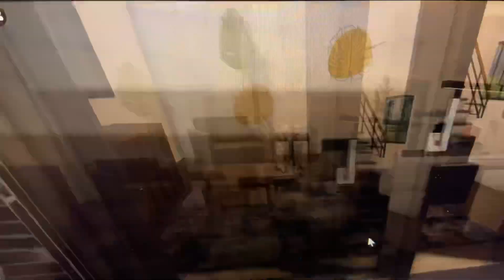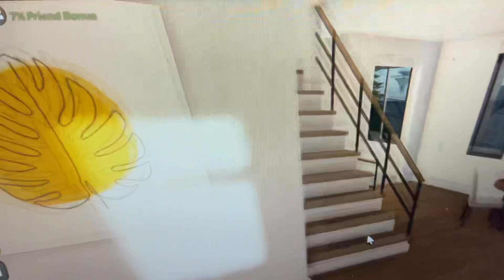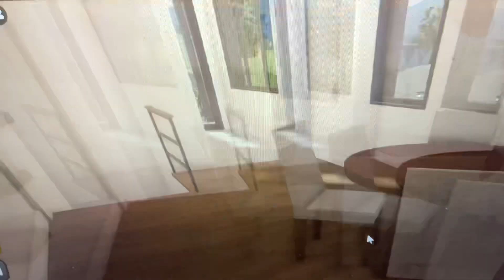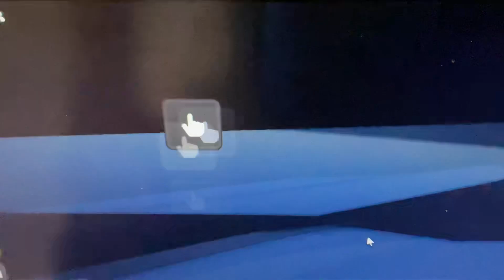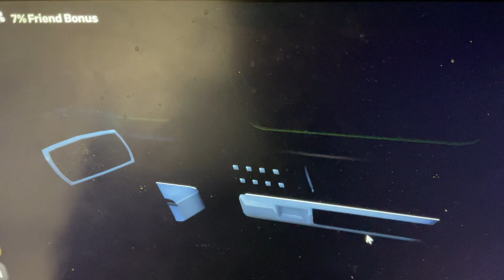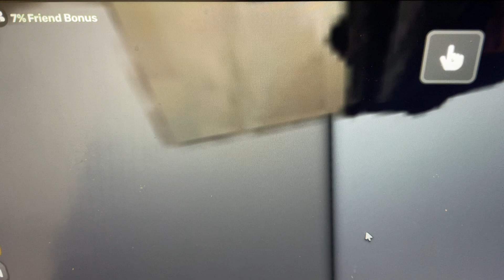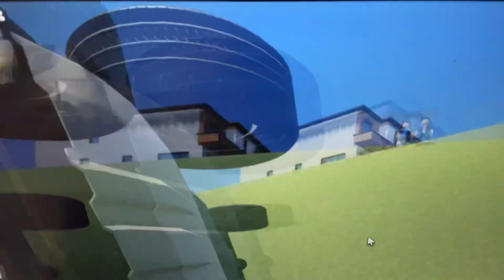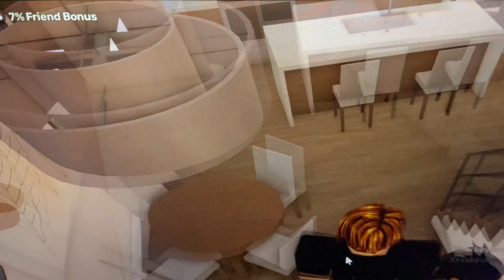Tropical storms and tornadoes in driving empire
Tropical storms and tornadoes in driving empire so make sure leave a like comment and subscribe don’t forget to subscribe turn on post notifications if you like my video or if you don’t like my video let me know what comments below and subscribe to my channel and viewers and also if you like it or share on this video.